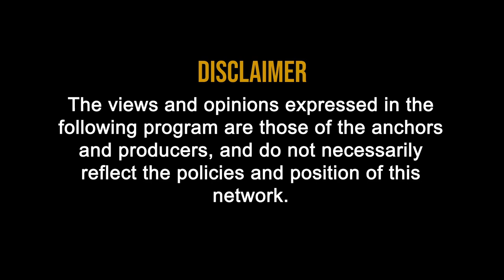MCX : Introduction of MCX and Commodity Trading in Hindi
MCX :Introduction of MCX and Commodity Trading
• MCX :  Multi Commodity Exchange Limited

• Benefits of MCX
1. Listed in Stock Market and have its own share Price.
2. Can Trade in any commodity
3. Timings of MCX - 9:00am to 11:45 PM, 14 Hours 45 minutes.

• 3 Categories of MCX
1. Energy  Metal     - Crude Metal , Natural Gas
2. Base Metal           -Zinc , Copper
3. Precious Metal     - Gold , Silver

• For MCX trading demat account is compulsory.
• On MCX Platform Trading is done only through derivatives.